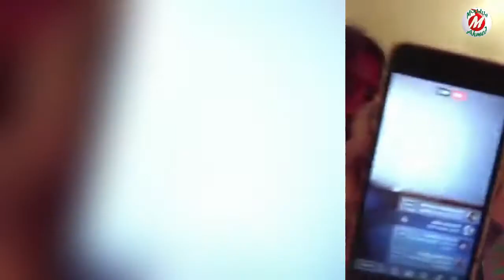Puja Cherry Er, Facebook Live Video 03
Copy of Puja Cherry Facebook